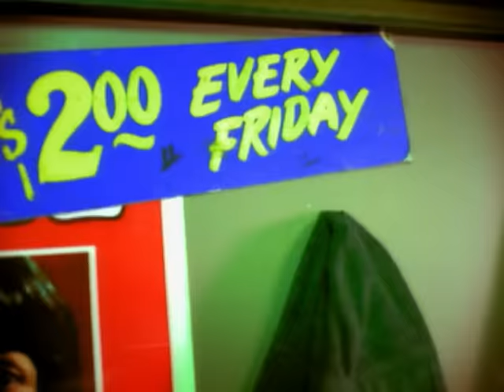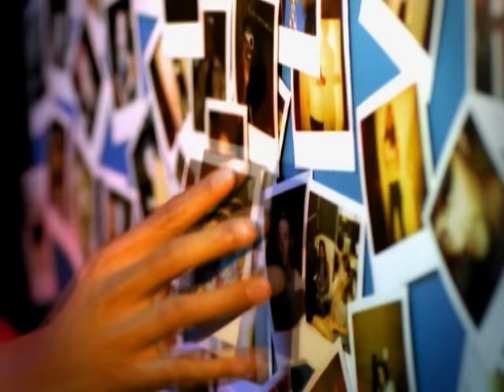Patrice - Up In My Room (Official Video) (VOD)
Music video by Patrice performing Up In My Room (Official Video). (C) 2002 Sony Music Entertainment Germany GmbH under exclusive license to BMG Rights Management